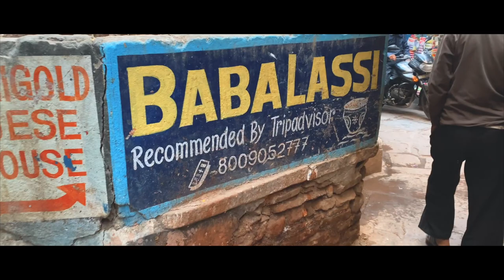India trip D+38 on 1/17/23 Good Bye! To Gorakpur